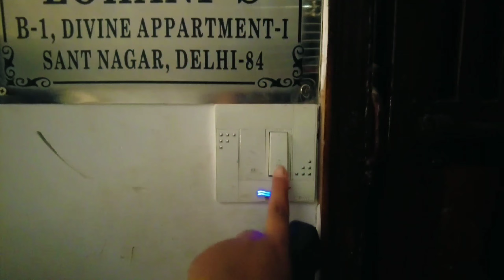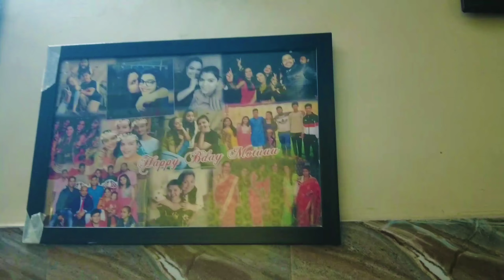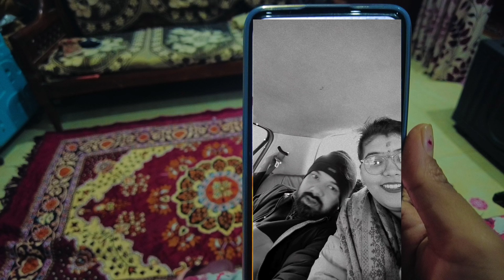Finally We Met After 4 Years🥰 My Bestie My BFF Is Crazy🤣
पुरे 4 साल बाद मिली अपनी जिगरी से🥰 Remembering Best Moments of life With My BFF❤️ Jab Varsha Met Shivani @ATULVLOGS @ShivaniKumariOfficial